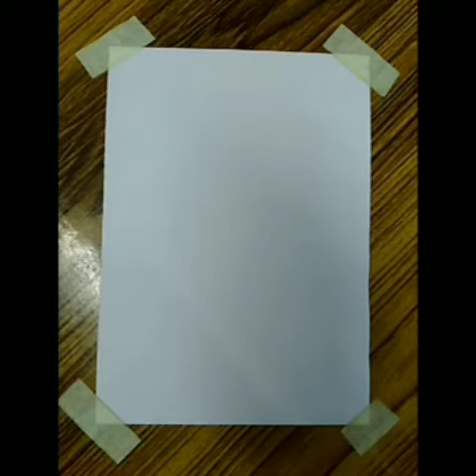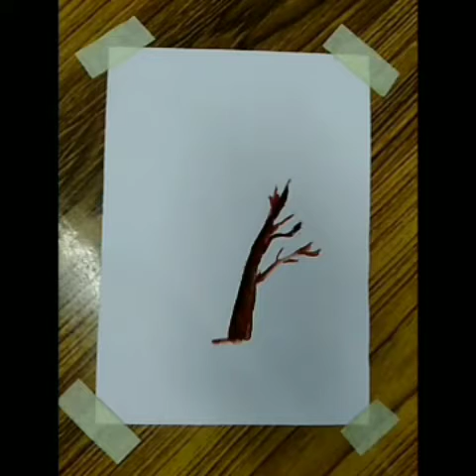Easy to watercolor painting Tree. The Art is natural and beautiful.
Easy to watercolor painting Tree🌲/ Hi. In this video I show you an easy to make watercolor tree. I hope my video will inspire you to try and fun to make!

My drawing is very simple and natural. Have a wonderful day 😉...